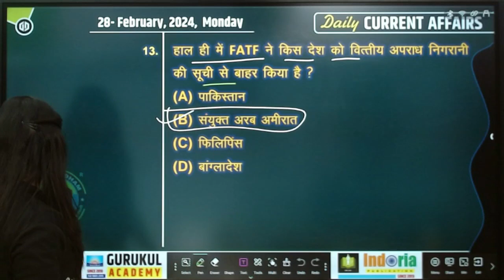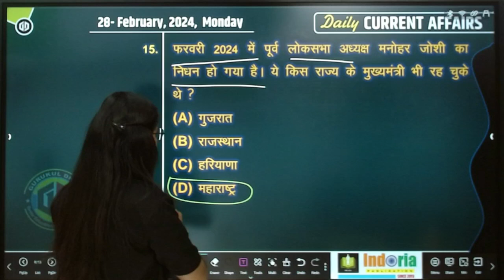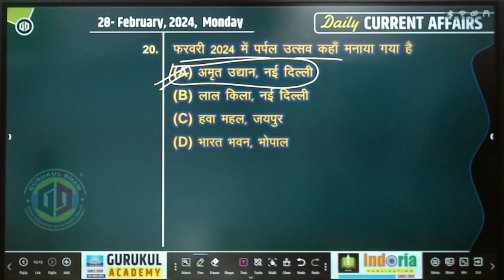🔴 Daily Current Affairs in Just 2 Minutes only I 29 Feb 2024 PDF LIVE GurukulDham App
✔️ Subject: Daily Current Affairs
✔️ Chapter: 29 Feb 2024
✔️ Faculty: Nisha Mam
✔️ Class: All Competitive Exams

Presented By: GURUKUL ACADEMY CHURU
Address: GD Campus, Churu (Rajasthan)
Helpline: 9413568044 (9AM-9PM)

Our Top Faculties :
1. Hindi & Sanskrit :
2. Pol. Science & Psychology :
3. History & Raj. GK:
4. Geography :
5. Maths & Reasoning